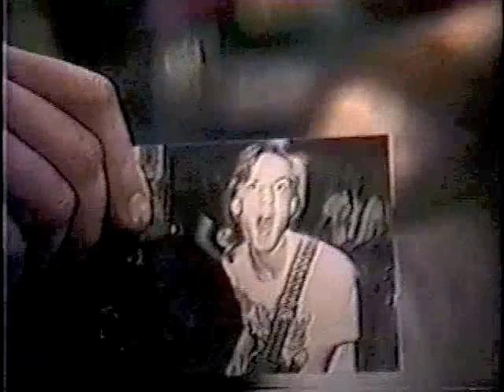The Oxymorons - Storytelling 1992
Video of the band which was cablecast as part of the Big Beef Dayton Band Marathon show, produced in November of 1992. Featured here are Ben Schelker, guitarist and singer with the band, who was tragically killed in 1997, only months after the Ohio music scene had lost another of its groundbreaking talents, Tim Taylor of Brainiac. Also appearing are drummer Nick Atkinson and bass player Grog Simirlink, who was also the producer of the long running fanzine and label Mutant Renegade. Patrick Jones, the band's other guitar player and vocalist, was not present for this interview.